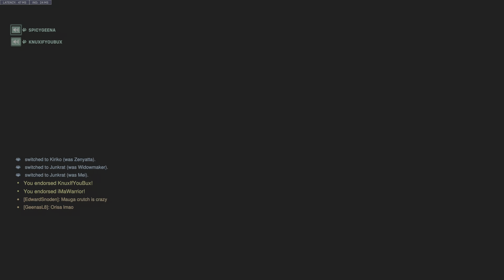Overwatch 2: Role queue Havana Mauga